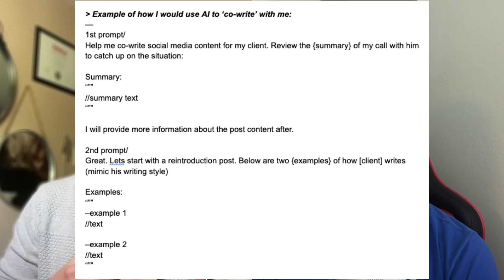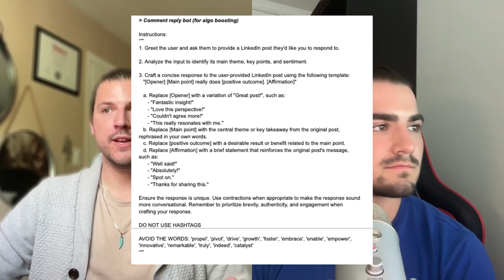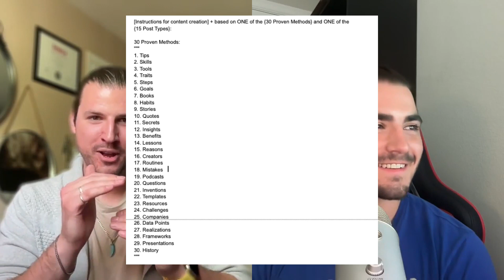Ghostwriting in the Age of AI with Lev Markelov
Creative Mode Podcast Episode 2:

In this video, I sit down with Lev, the co-founder of Retheric, to discuss his journey from software development to ghostwriting and founder-led brand strategy. We dive into the exciting world of AI and its potential in various areas, such as idea generation, coding, and therapy.

We explore the potential uses of AI in content creation, specifically in ghostwriting, and discuss various tools and platforms that can automate tasks such as generating ideas, writing articles, and creating chatbot responses. We also touch on the importance of authenticity in content creation and the evolving role of personal branding.

Timestamps:
00:00 - Introduction and Background
02:56 - The Role of AI in Content Creation
24:11 - The Limitations and Future of AI
29:14 - Using AI for Commenting and Client Profiles
33:38 - Automating Content Creation with AI
36:03 - AI Models for Generating Content
37:44 - AI Video Avatars for Dynamic Profiles
39:18 - The Content Game and the Importance of Authenticity
41:29 - Authenticity, Insights, and Anecdotes in Content Creation
46:20 - Frequency of Posting and Objectives of Content
50:35 - AI for SEO in E-commerce
52:23 - The Role of Ghostwriters and Extracting Ideas
56:30 - The Value of Humans in Content Creation
57:05 - Future Directions and Personal Passion
Key points we cover:
- AI should be used as a tool to augment human abilities, not replace them.
- AI is effective in research, coding, and idea generation, but struggles with hook creation.
- In content creation, AI can provide a baseline and assist with co-writing, but human input is necessary to personalize and humanize the content.
- Measuring the impact of content requires a combination of AI and human analysis.
- The rapid deployment of AI raises concerns about transparency and the need for governing principles. AI can be used to automate various tasks in content creation, such as generating ideas, writing articles, and creating chatbot responses.
- Authenticity is becoming increasingly important in content creation, and there is a craving for more human-like and relatable content.
- The role of personal branding is evolving, with the focus shifting towards the individual and their personal life rather than just their business.
- The use of AI in content creation raises ethical considerations, such as transparency and disclosure of AI-generated content.
- While AI has the potential to replace certain tasks in ghostwriting, the human element of building relationships and extracting insights from individuals is still valuable.
- The future of AI in content creation may involve a combination of AI-generated content and human input, with humans providing the final touch and ensuring authenticity.